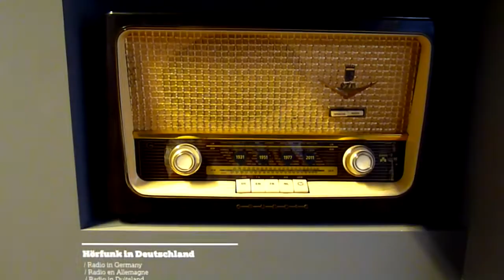Eröffnung des Zeitungsmuseums IZM Aachen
Das IZM in der Pontstr. wurde im Juli 2011 nach Umbau wiedereröffnet.